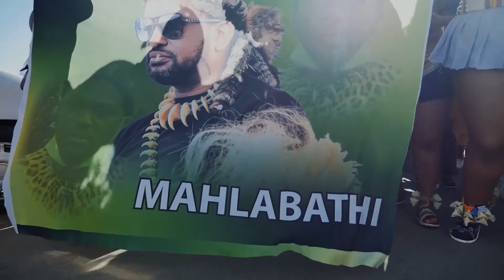Ukhozi FM TV: Thabisile Zikhali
Ukhozi FM TV beluvakashelwe uThabisile Zikhali ongumlingisi waseNingizimu Afrika, osezakhele udumo olukhulu ngokubonakala kumabonakude. UThabisile uselingise emidlalweni eminingi kumabonakude.

Kulengxoxo usilandisa ngohambo lwakhe njengomlingisi kanti futhi uphinde abe yisikhulumi emicimbini eminingi eyokusimamisa abantu besifazane, nokubacija ngokwezamabhizinisi.

UThabisile uphinde adlale indawo ka-Contstable Biyela kumdlalo Uzalo. Sithola ukuningi ebesingakwazi ngoThabisile kulengxoxo.

Thokozela lenkulumo ngokubukela lesiqephu.